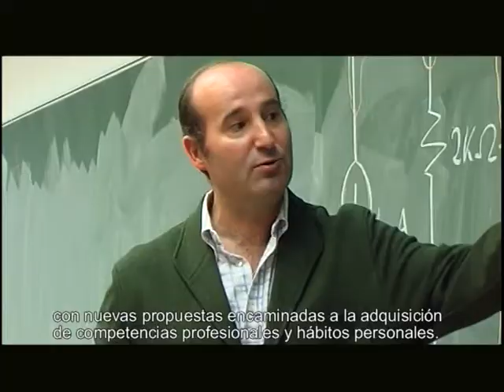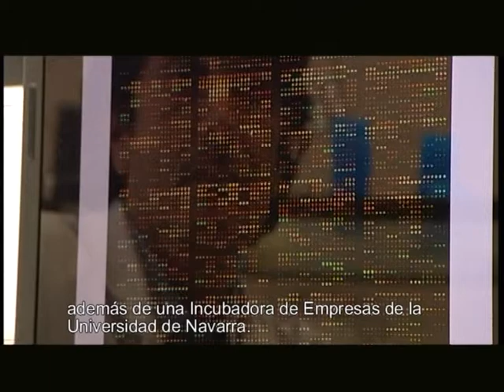Horizonte 2015. 1ª parte. Universidad de Navarra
El Proyecto 'Horizonte 2015' de la Universidad de Navarra apuesta por la investigación para generar tejido empresarial y empleo
Se centra en cuatro grandes proyectos de investigación: Bioingeniería, Nutrición, Humanidades y Enfermedades Olvidadas
a propuesta de Campus de Excelencia de la Universidad de Navarra se presenta el martes 19 de octubre en Madrid en la sede del Consejo Superior de Investigaciones Científicas junto con otros 21 proyectos. "Horizonte 2015. Donde talento y progreso se unen" se apoya en el concepto de Research University, en el que la investigación repercute en una docencia más innovadora e internacional y redunda en una mejora significativa de la formación del alumno.